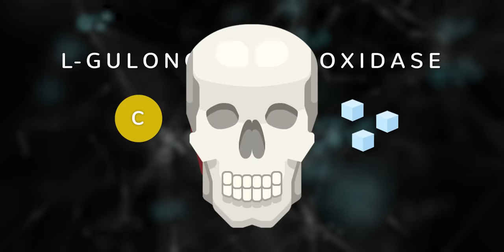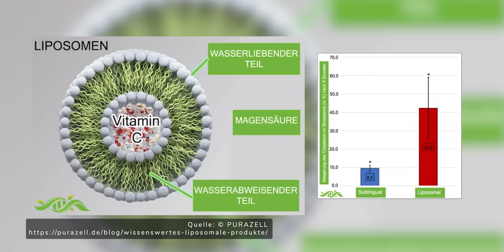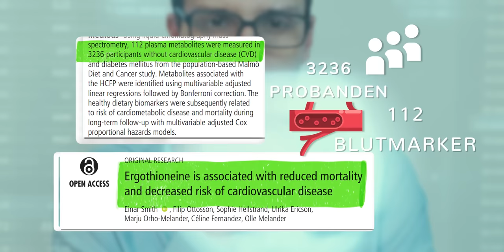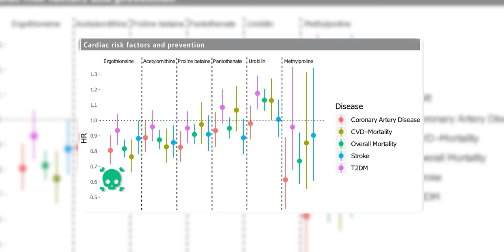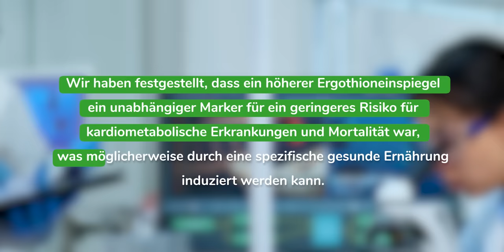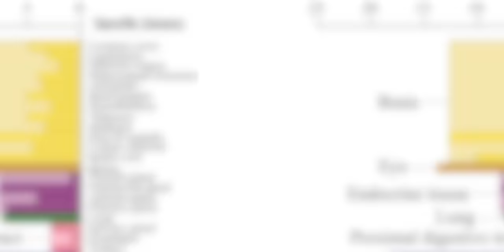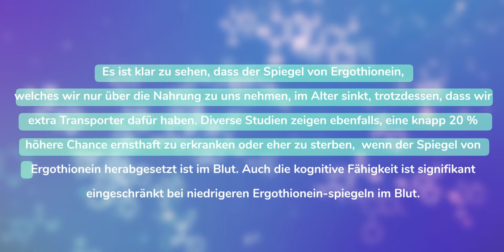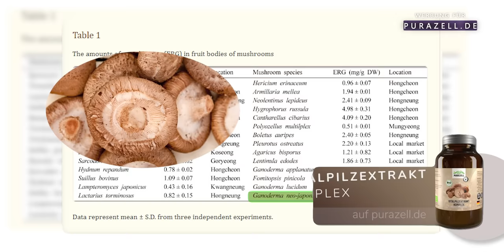Neues Vitamin entdeckt! Unfassbar für Langlebigkeit (und ist in diesen Lebensmitteln)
Ergothionein: Das lebensverlängernde Super-Antioxidans aus Pilzen!
Hast Du schon von Ergothionein gehört? In diesem Video enthülle ich eine echte Weltneuheit in der Ernährungswissenschaft. Erfahre, wie dieses kraftvolle Antioxidans, oft als "neues Vitamin" bezeichnet, durch eine besondere Mutation in unserem Körper aufgenommen wird. Ich zeige Dir, welche Lebensmittel, insbesondere Super-Pilze wie Shiitake und Austernpilze, reich an Ergothionein sind. Gemeinsam tauchen wir in spannende wissenschaftliche Studien ein, die die beeindruckenden gesundheitlichen Vorteile von Ergothionein aufdecken, von der Verringerung kardiovaskulärer Erkrankungen und Diabetes bis hin zur Steigerung kognitiver Fähigkeiten. Wenn Du immer auf der Suche nach den besten Tipps für eine gesundheitsbewusste Ernährung bist und wissen möchtest, wie Du Dein Sterberisiko senken kannst, dann ist dieses Video genau das Richtige für Dich!